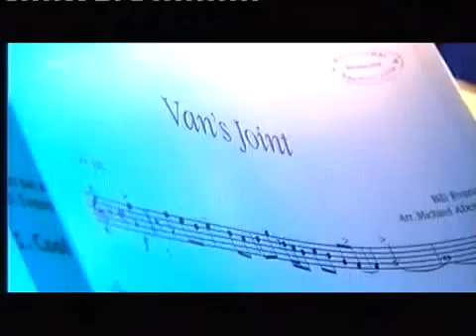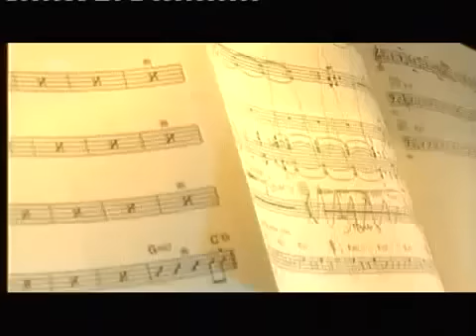WDR Big Band - "Vans Joint"